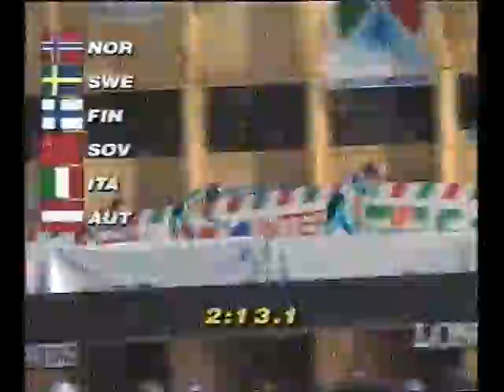Skid-VM 1991 - Val di Fiemme - 4x10 km - (5 av 6)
Längre sammandrag från NRK och norges förkrossande stafettseger i Längd-VM 1991

Gold  Norway (Øyvind Skaanes, Terje Langli, Vegard Ulvang, Bjørn Daehlie) 1:39:47.3
Silver  Sweden (Thomas Eriksson, Christer Majbäck, Gunde Svan, Torgny Mogren) 1:41:39.1
Bronze  Finland (Mika Kuusisto, Harri Kirvesniemi, Jari Isometsä, Jari Räsänen) 1:42:10.0